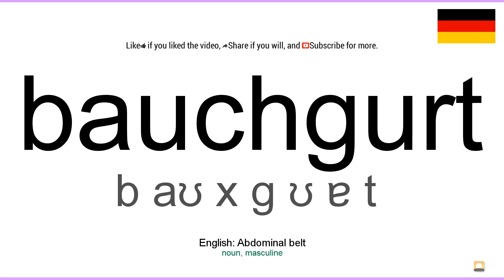How to pronounce: Bauchgurt (German)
How to pronounce bauchgurt in german
Wie bauchgurt ausgesprochen Deutsch
Die deutsch aussprache von dem wort bauchgurt.
Cómo pronunciar bauchgurt en aleman
Comment prononcer bauchgurt en allemand
Come pronunciare bauchgurt in tedesco